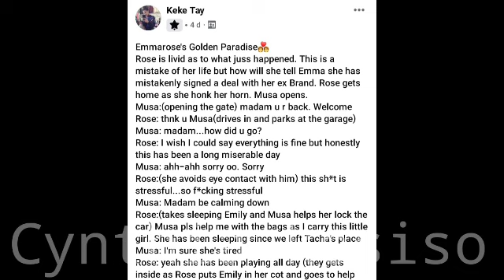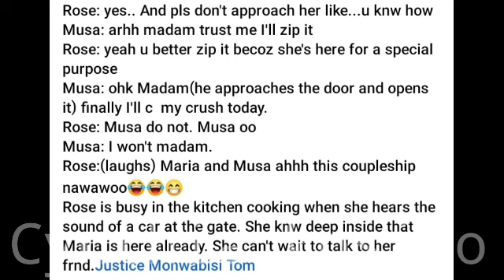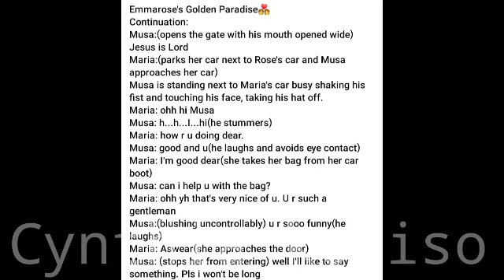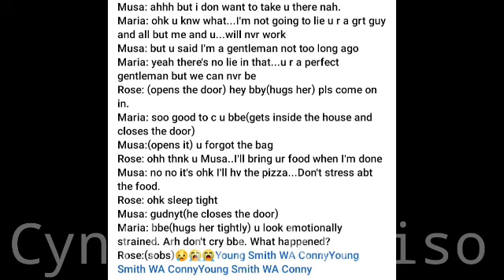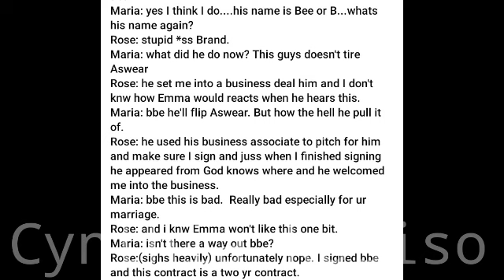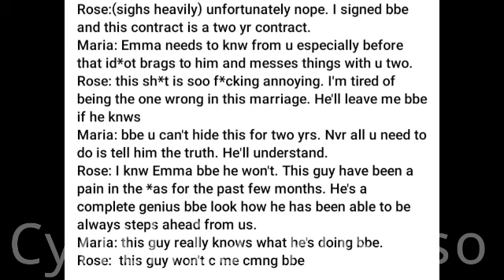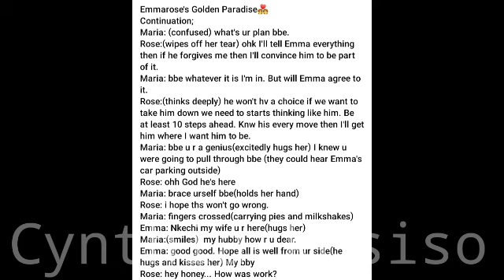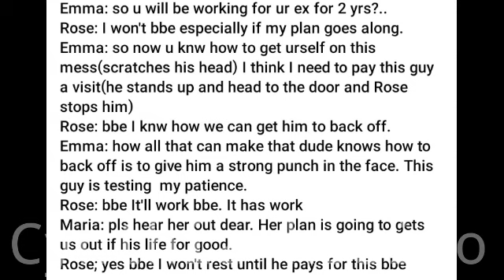Liquorose signs a contract with her ex boyfriend Emmanuel's reaction will shock you